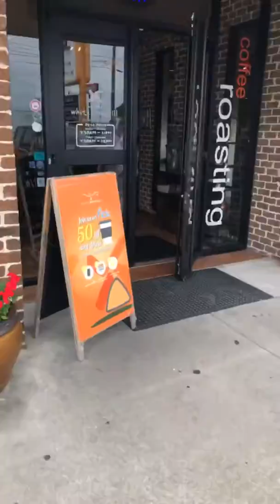White Windmill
Delicious sweet bread